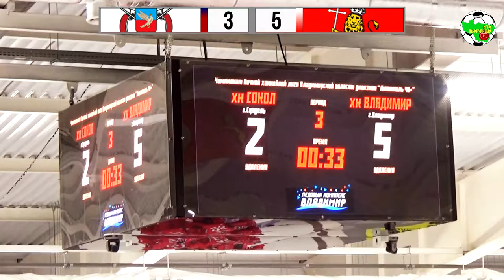НХЛ | Сокол - ЛХК Владимир